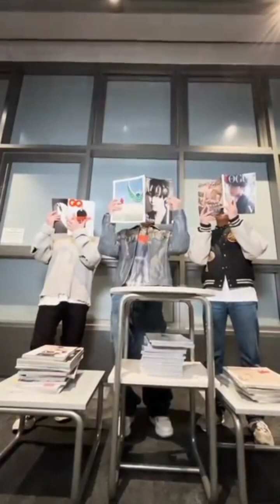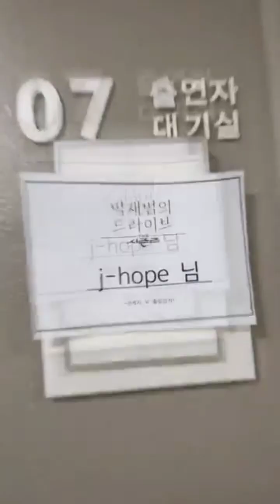(Dance Kpop 2023) Jhope On The Street Dance Challenge With: Idol Kpop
Jhope On The Street Dance Challenge With: BTS, New Jeans, TXT, &Team, Baekho, Lee Hyun, Enhepen, SVT, Le Sserafim, Jay Park